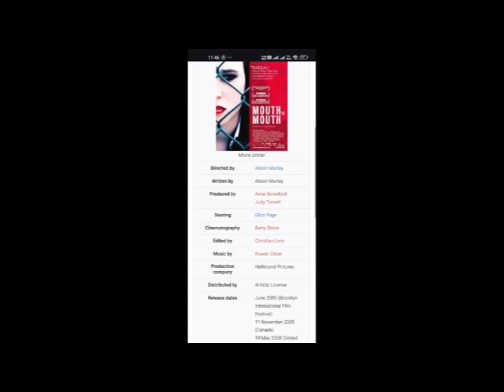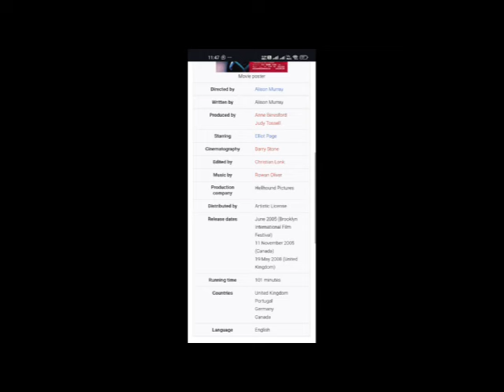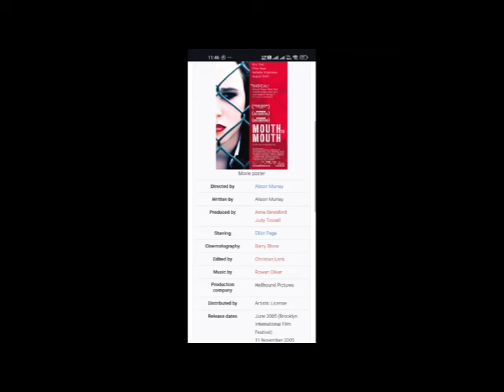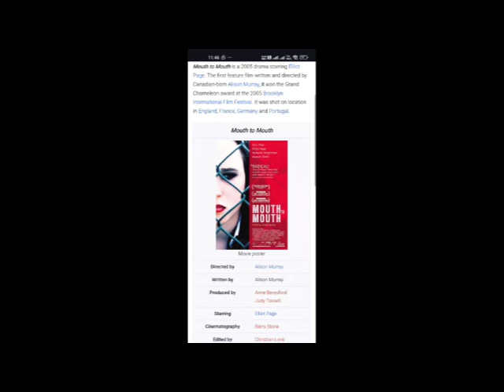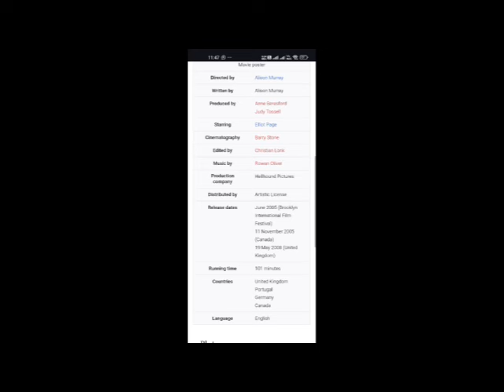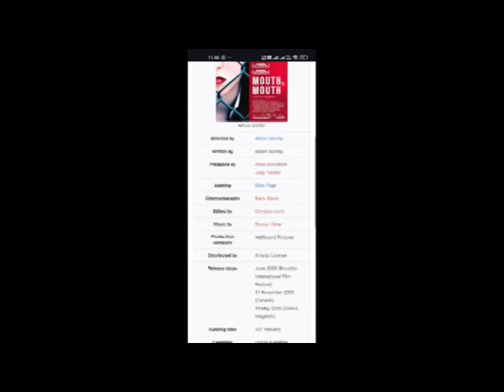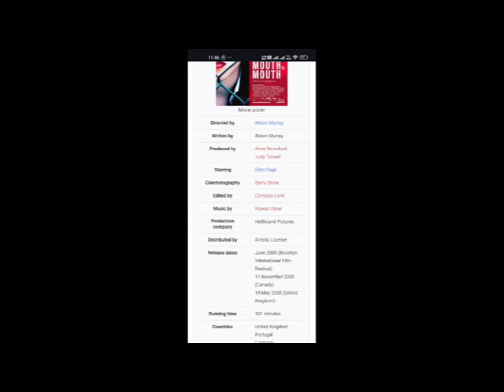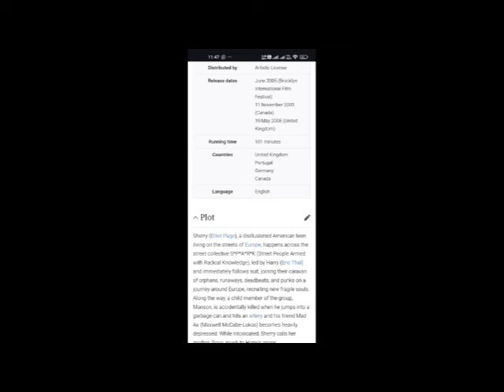Mouth to Mouth Full Movie Facts And Information | Elliot Page | Anne Beresford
In this video, we're going to explore some interesting facts and share our thoughts on a movie  Mouth to Mouth